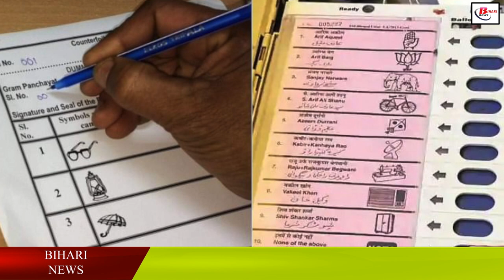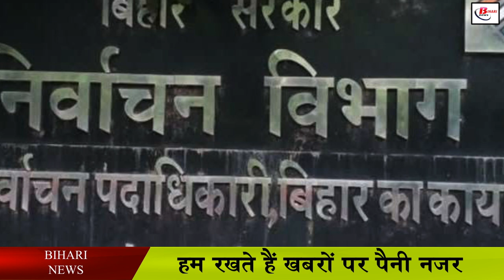पंचायत चुनाव में इस तकनीक का पूरे देश में हो रही है सराहना, जानिए क्या है नया